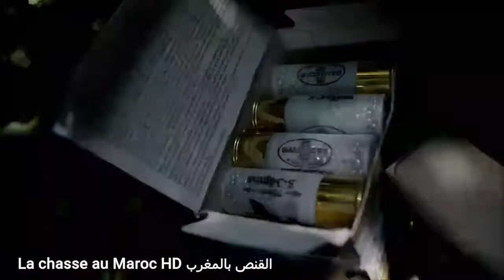Chasse de palombe en Irlande 2020 HD Shotkam